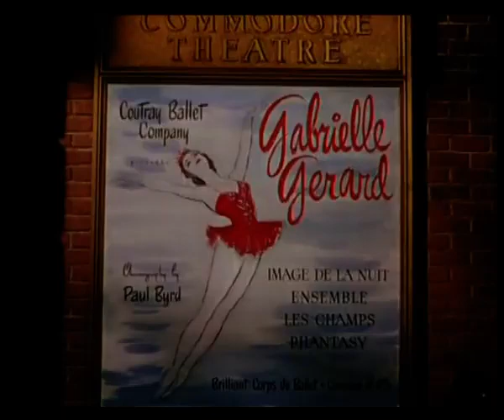Cyd Charisse, ballet dancer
Zoom with Svetlana